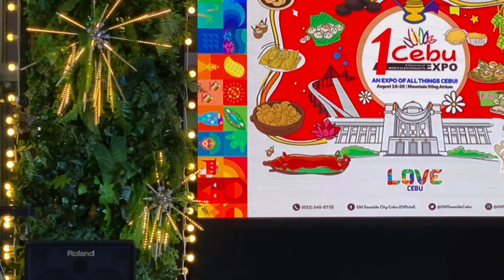TUDELA CEBU Pasigarbo Festival Queen 2023 INTRODUCTION & PRE-JUDGING | Pasigarbo sa Sugbo 2023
Meet the QUEENS in their Pre-Judging Festival Costume Competition for PASIGARBO SA SUGBO FESTIVAL QUEEN 2023 held at SM seaside Cebu City. These lovely candidates will showcase their colorful and fabulous FESTIVAL COSTUME DESIGNS AND INDIGENEOUS MATERIALS FROM PROVINCES OF CEBU PHILIPPINES

PASIGARBO SA SUGBO Festival Queen 2023
PASIGARBO FESTIVAL QUEEN 2023
FESTIVAL COSTUME COMPETITION